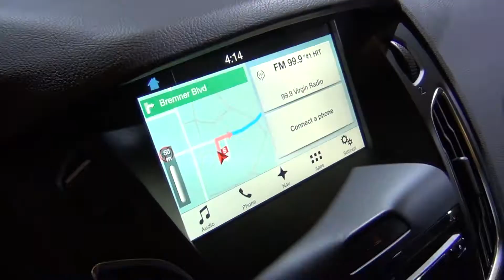2016 Ford Focus RS Nitrous Blue @ 2016 Canadian International AutoShow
As seen at the 2016 Canadian International AutoShow (CIAS) in Toronto, Ontario, Canada.

Definition of TrackWorthy - A current model passenger that is currently available from any automobile manufacturer around the world and that is worthy of being driven on a race track.

About TrackWorthy – Launching in 2016, TrackWorthy.com will be the #1 online source of all forms of automotive enthusiast content, including news, reviews, interviews, videos and photography. We are focused exclusively on sports cars and performance cars, both on the road and on the track.

User Generated Content – We are looking for the best of the best of User Generated Content (UGC). If you have great videos of current model cars that you love, that you think are track worthy, let us know.